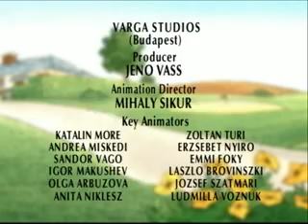Sheeep - Hubert's Surprise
It's Hubert's birthday, so Georgina and Gogol arrange a party to celebrate

How did I get this episode?

I got this episode of Sheeep from the Volume 1 DVD release. Australia released 3 volumes of Sheeep with around 8 episodes in each. This is the first episode of Volume 1 but not necessarily the first episode of the series. I own the Volume 1 and have the first 2 episodes of Volume 2 from borrowing the DVD from a local library and only managing to rip the first 2 episodes ( "Stuck in the Mud" & "Sheeep Showers") before the disc refused to rip anymore due to the scratches on it.